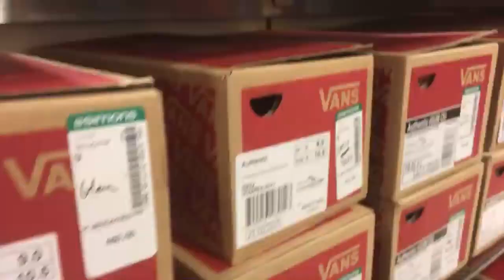Live des promenades st-bruno